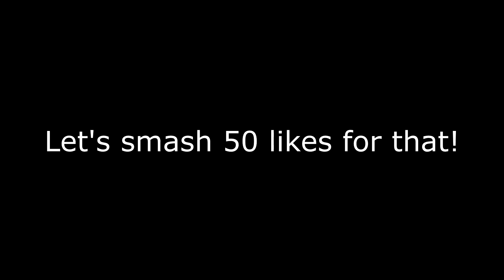DESTROYING TRASH TALKERS in BLACK OPS 4! (TRASH TALKERS get DESTROYED in COD BO4)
WE DESTROYED THIS 5 MAN PARTY OF TRASH TALKERS in BLACK OPS 4! THEY WON A GAME AGAINST US AND GOT EXCITED SO WE HAD TO SHOW THEM WHO'S BOSS. HOPE YOU GUYS ENJOY!

- Exclusive Custom Chat Emojis
- 2x QewCoins
- Follow Back On Twitter
- Add On PSN

Join Playstation 4 Community to play w/ QeWZee: QZ BO4
If I ever stream another game than COD it'll be on Twitch so follow me on there

STREAMS EVERYDAY !

PG RATED / CLEAN / FAMILY FRIENDLY CHANNEL